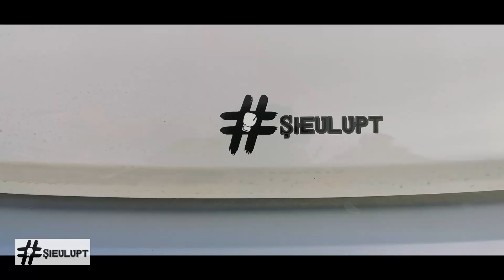PRIMA ZI DIN CAMPANIA